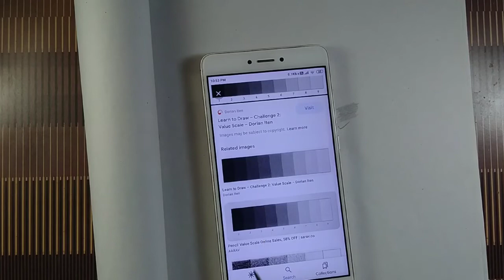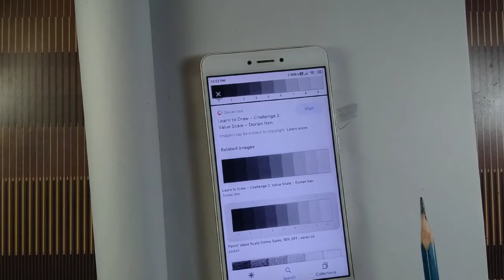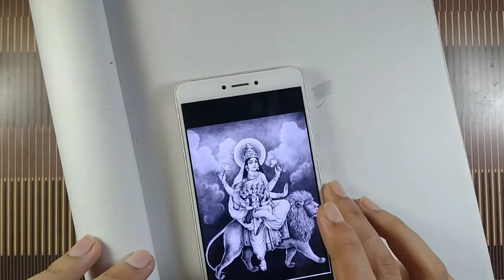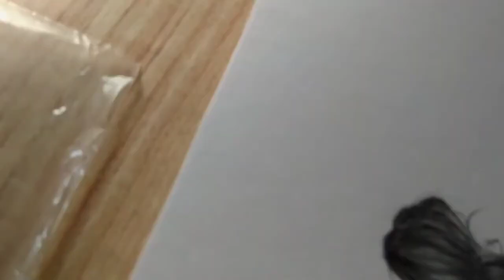How to do Shading 🔥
All tools link👇🏻

Mechanical pencil:-

Colour pencil:-

Drawing book:-

Blanding tool:-

Sketch Pens:-